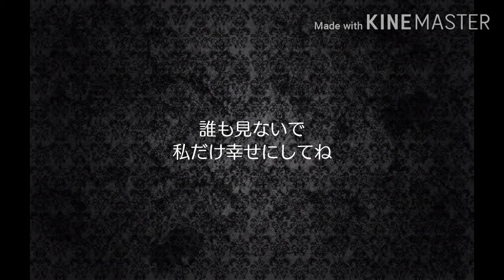【歌ってみた】sister 【xxaym69xx】